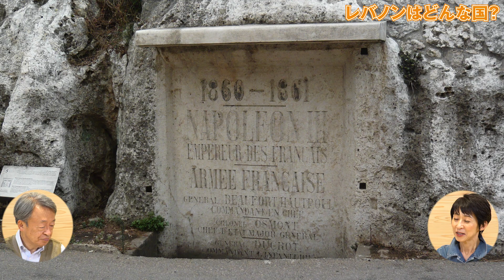大爆発起きたレバノンはどんな国？歴史をさかのぼって解説！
写真:増田ユリヤ